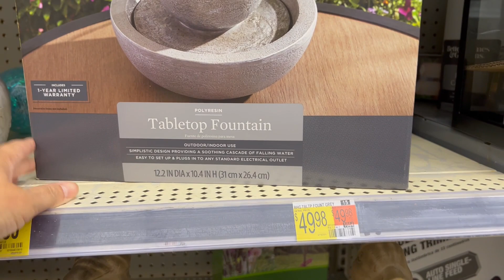UM ROTINA PRODUTIVA/CAFÉ DA MANHÃ PRA SEMANA/JANTA PRÁTICA E COMPRINHAS NO WALMART 😳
Minha rotina hoje foi muito produtiva hoje. Fiz café da manha pra semana e fiz uma janta muito pratica e gostosa. Passeio na rua com as visitas. Um dia bem produtivo.

Me segue no instagram @wagnadarocha

Receita da Crepe (faz uma receita mas você pode duplicar ou triplicar) - Eu normalmente triplico a receita.

300gr  de leite  (1 copo + 1/4 copo)
125g de farinha (1 copo)
2 ovos
30gr de manteiga ou oleo (2 colheres de sopa)
1/2 colher de chá de sal